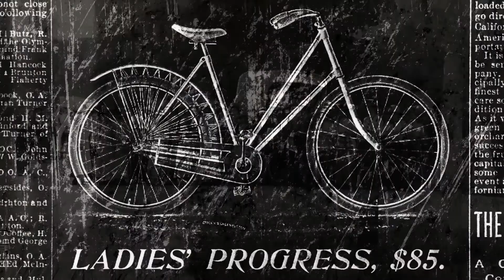마더로드 Motherload - 트레일러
미국 / 2019 / 87min / 다큐멘터리 / 전체
감독 / 리즈 캐닝

리즈 캐닝 감독은 자동차 대신 '카고 자전거'를 타는 전 지구적 운동을 목격한다. 카고 자전거는 여러 사람이나 무거운 짐을 수용할 수 있도록 설계된 대형 자전거이다. 감독은 카고 자전거 발명가와 이용자, 그리고 전 세계에 있는 옹호자들을 만나면서, 카고 자전거의 역사와 더불어 사회적 혁명을 일으킬 수 있다는 미래 잠재적인 부분까지 발견한다. 하지만 자전거 타는 여성 혹은 어머니에 대한 사회적인 시선은 호의적이지 않다. [마더로드]는 이러한 문화적 적대 앞에 자전거를 탄 여성 운동가들의 고군분투와 신체적 자율권에 대한 끊임없는 투쟁을 보여준다.